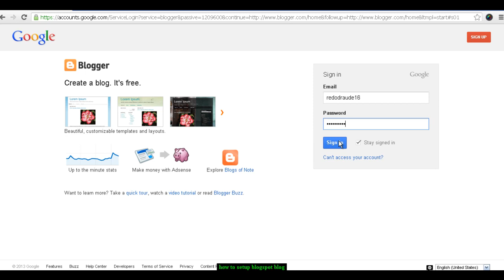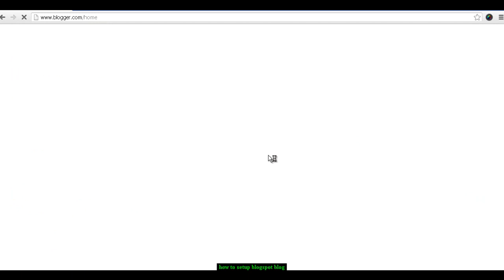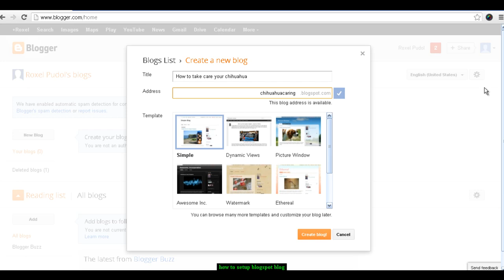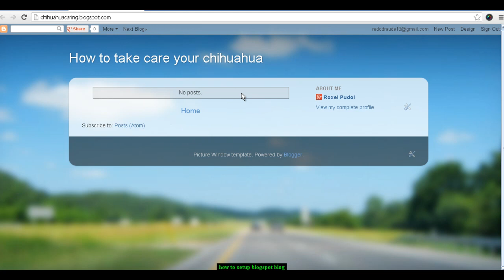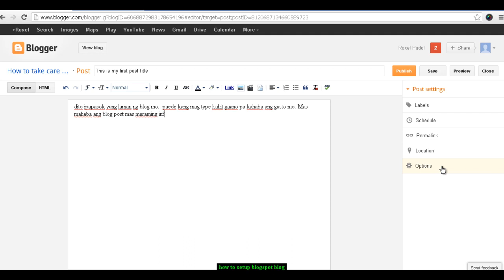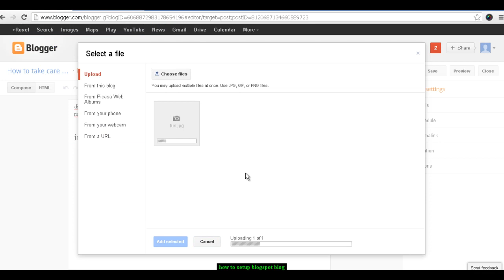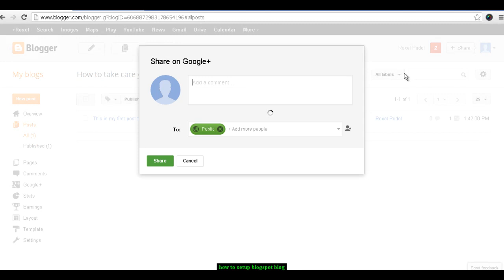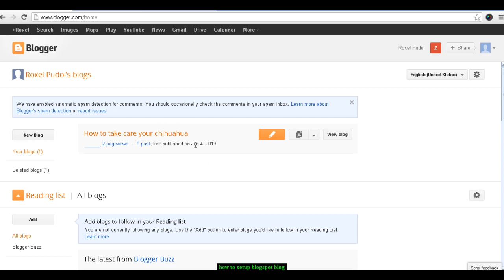How to setup blogspot blog tagalog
This is a tagalog tutorial how to setup a logspot blog